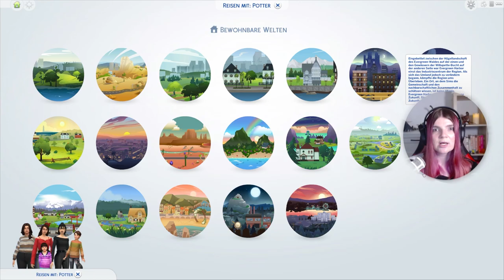Zurück zur ersten Liebe? 💔 - Die Sims 4 100 Baby Challenge Part 60 | elienyx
Dieses Video ist der 59. Part meiner Sims 4 100 Baby Challenge. In diesem Part trifft Emma wieder auf Gabriel!